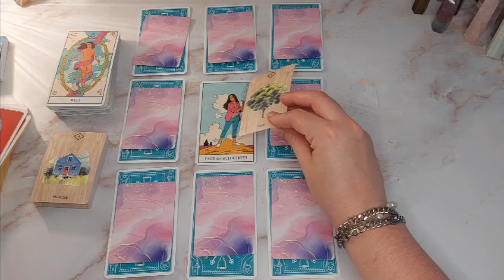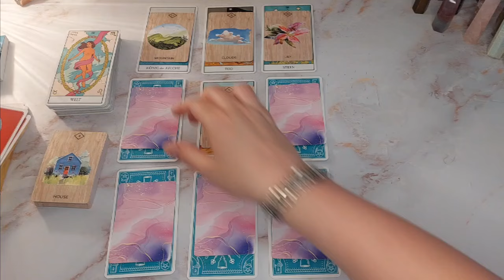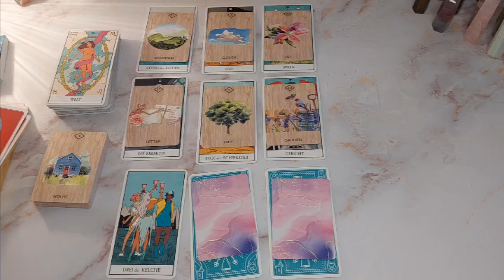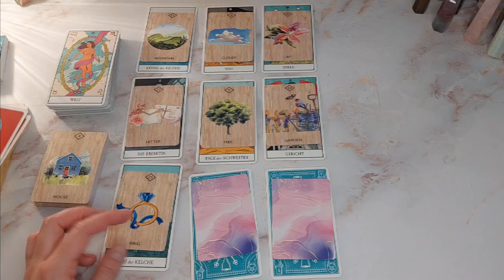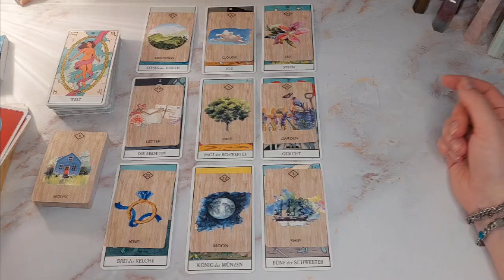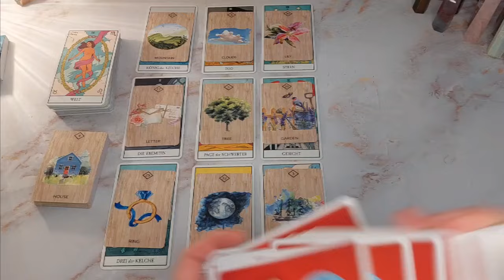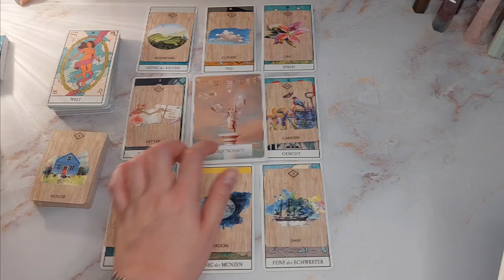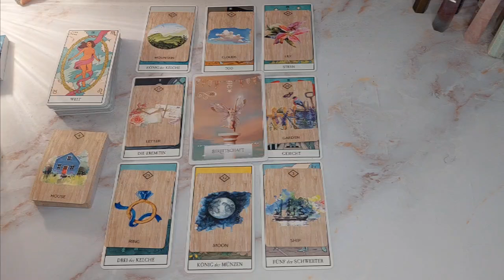Wassermann ♒️ Juli 2024🩵Du musst niemanden etwas beweisen🩵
💞Facereading💞

💫Magnetic Manifestation Guide Videokurs inkl. Telegram Support💫

🔮🌟Tarot Reader Videokurs inkl. Workbook 77 €🌟🔮

Akasha Chronik Lesung 155 € (1,5h) mit Aufzeichnung via Zoom & Healing/Auflösung im Anschluss

💞persönliche Legung :💞
Große  Legung + Tarotkarten + Zusatzkarten 99 € (via Sprachnachricht + Bilder)
(Single, Seelenpartner, Monats oder Past Life Legung)

Healing 111 €

🤍verwendete Karten:🤍

*alle Karten sind selbst gekauft und keine Werbung